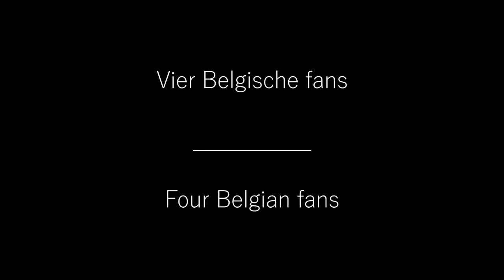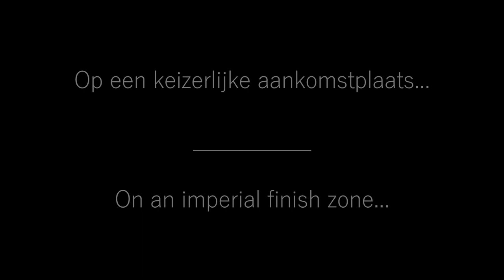World Championships cycling Innsbruck 2018 - four fan impression/het wk door het oog van de fans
Het WK wielrennen in Innsbruck door de ogen van Belgische fans Jean Eykmans, Wim Maes, Eddy Van den Bergh en Willy Van den Bergh.
The World Championships cycling in Innsbruck: a four fan impression.